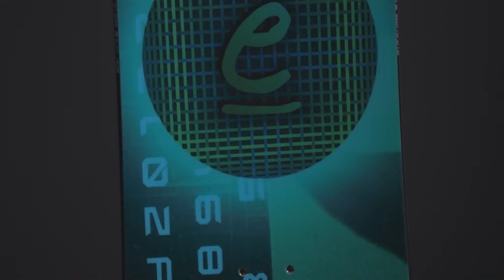GETUPGETDOWN EVOL 23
Get Up Get Down is designed around a smaller rider. Featuring a twin shape that offers a wide option in 140 and 145 to accomodate a transitional boot size. Built to handle all terrain with a reply laminate, response core, low maintenance extruded base, featuring easy rise camber line in sizes 130, 135, 140w, 145w. The Get Up Get Down is here to perform in all conditions, be fun to handle, and accommodate a broader boot size in a smaller rider.

Twin shape

Reply laminate

Response core

Extruded base

Easy rise camber